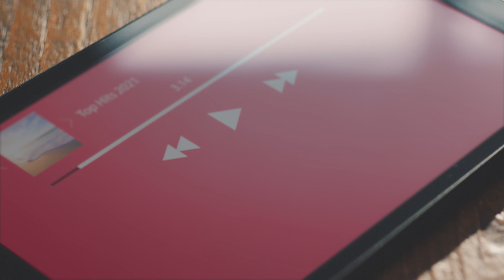Uhvati ritam, uđi u BOX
Vredi, a štedi! Svi BOX paketi na optici 12 meseci po 1 dinar.